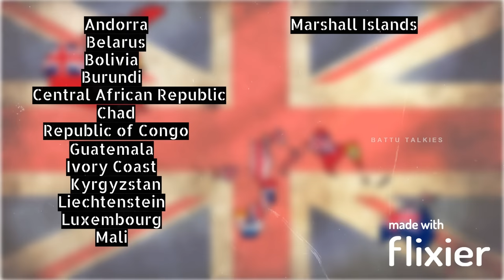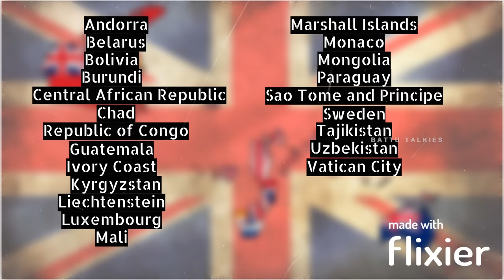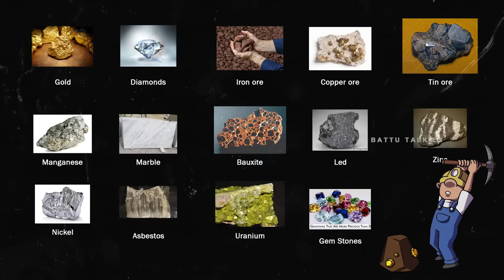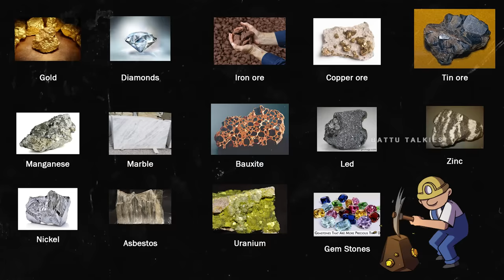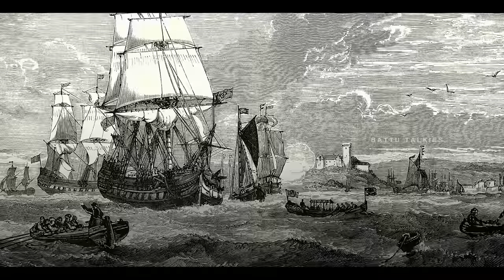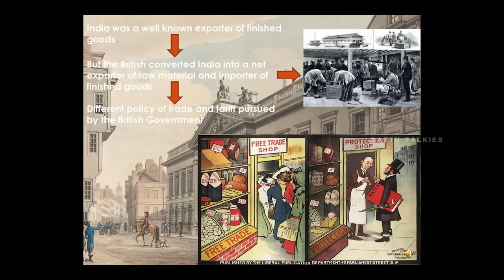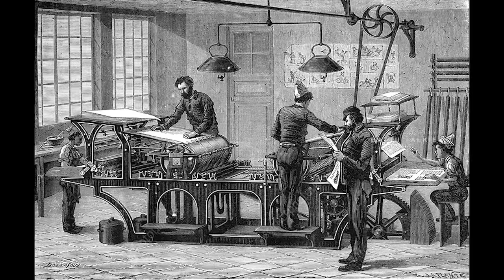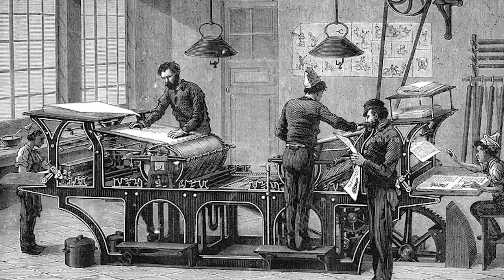💂? Anarchy By The British In India Company Britain Explained In Telugu👍 [Honest Review]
discover more about anarchy by the british in india company, PLEASE click:

This video is about anarchy by the british in india company   but also try to cover the following subject:
-britain explained in telugu
-how did british occupied india
-british occupied india telugu

So you want to know more about anarchy by the british in india company, I did too and here is the outcome.
 anarchy by the british in india company intrigued me so I did some research study and published this to YT .
If you wish to learn even more regarding britain explained in telugu I advise you to look into our various other
video clips :
Now that you have viewed our YouTube video regarding anarchy by the british in india company did it assisted?
Please share on facebook the YouTube video to assist your friends looking for britain explained in telugu or how did british occupied india :)

There are more good videos for you to watch, you can watch the below given videos once.